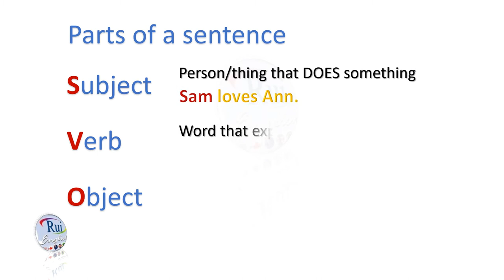Aula de inglês: SVO BASIC SENTENCE PATTERNS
🔘RuiEnglish Lec: Basic Sentence Structure

WORD ORDER

 SVO       Subject + Verb + Object